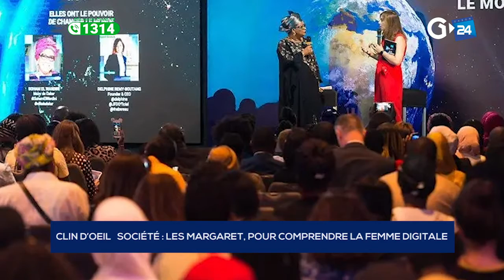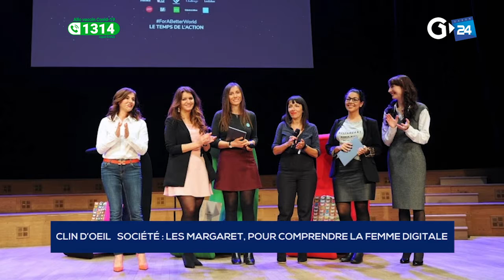CLIN D’OEIL - LES MARGARET, POUR COMPRENDRE LA FEMME DIGITALE